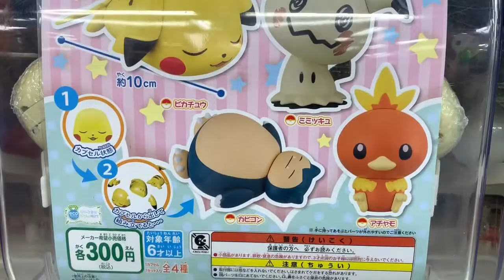【ポケモン】カプセルがポケモンに！？ガシャポン CAPCHARA カプキャラ ポケットモンスター2 バンダイ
全4種
対象年齢6歳以上
1回300円

毎回１つガチャガチャを回した気分を提供する大人向けガチャガチャ専門チャンネルです。
話題のガチャガチャ、昔から懐かしのレトロなガチャガチャ、マニアックなガチャガチャ等、気になってたものや自分ではお金を出してまで回さないもの等、
日々発売される様々なガチャガチャを回していきます！

チャンネルを登録して楽しもう！